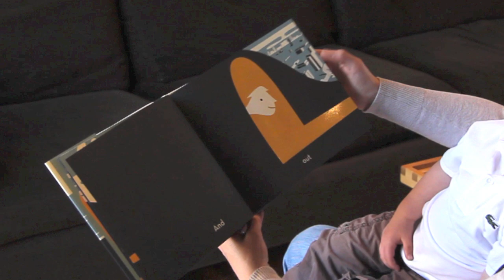Along a Long Road by Frank Viva